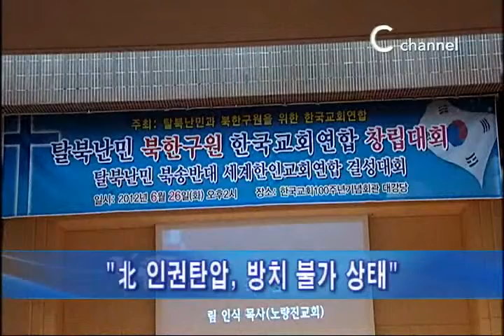탈북자 강제북송 종합대책 필요